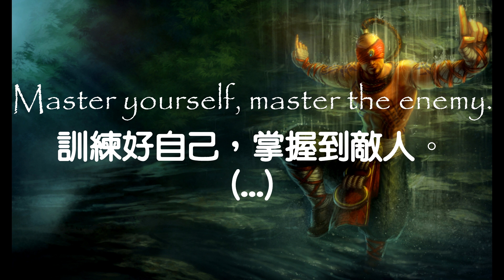英雄聯盟LOL -李星不負責任語音翻譯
**如果你有哪個英雄想做翻譯可以留言告訴我**

翻譯有錯請告知。